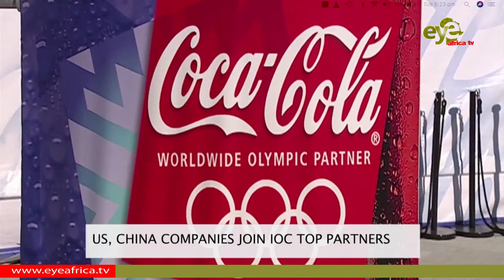US, China Companies Join IOC Top Partners